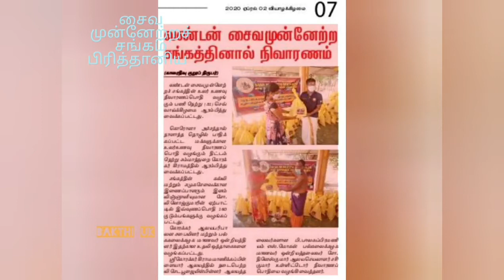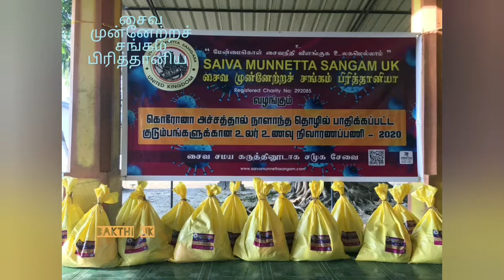சைவ முன்னேற்றச் சங்கம் பிரித்தானிய 2020